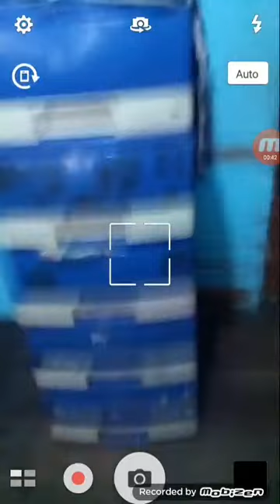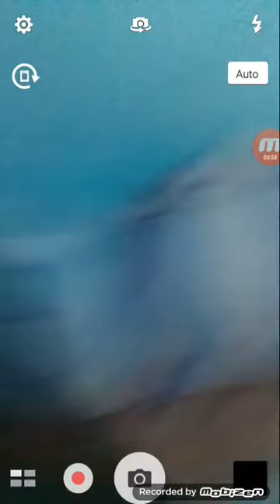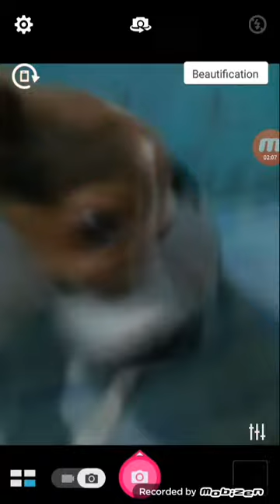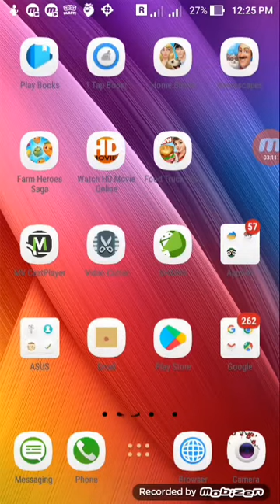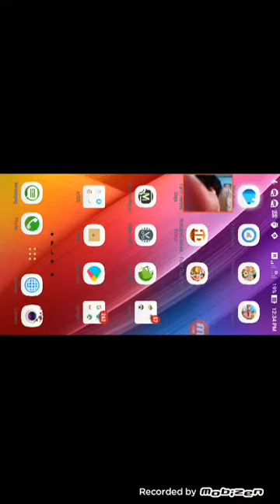Play buggy beach